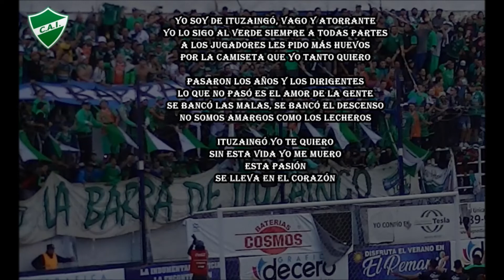Ituzaingó | Yo soy de Ituzaingó